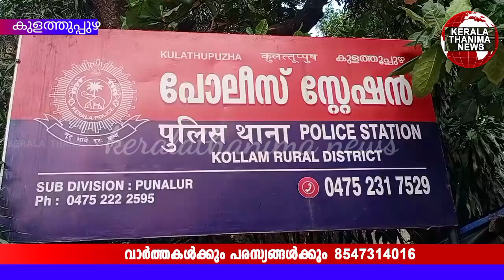നീയൊക്കോ മനുഷ്യനോ അതോ മൃഗമോ.... സ്വന്തം ചോരെയേ പോലും തിരിച്ചറിയാൻ പറ്റാത്ത കാലമോ..കുട്ടികളോട് ഈ ക്രൂ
നീയൊക്കോ മനുഷ്യനോ അതോ മൃഗമോ. സ്വന്തം ചോരെയേ പോലും തിരിച്ചറിയാൻ പറ്റാത്ത കാലമോ..കുട്ടികളോട് ഈ ക്രൂരത കാട്ടുന്നവർക്ക് ഈ ശിക്ഷ മതിയോ. ?

മുത്തശ്ശിയെയും , മുത്തശ്ശിയുടെ രണ്ടാം ഭർത്താവിനെയും 27വർഷത്തേക്ക് പോക്സോകോടതിശിക്ഷിച്ചു..75,000രൂപ പിഴയും